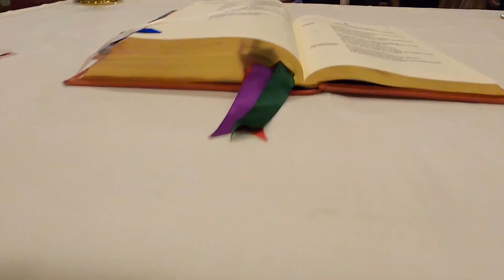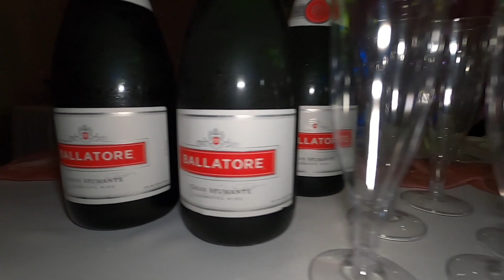Beautiful wedding!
Big congratulations and thank you to the bride and groom for allowing me to capture their fun night! I wish you nothing, but the best! This event was a lot of fun, thanks again! Enjoy!